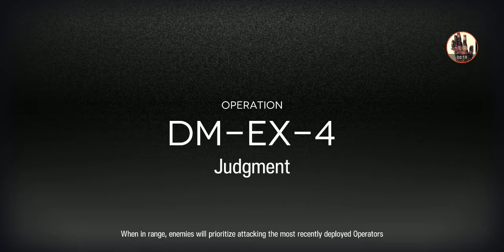DM-EX-4 CM Low Brain - Arknights